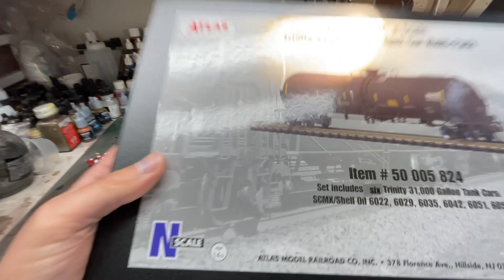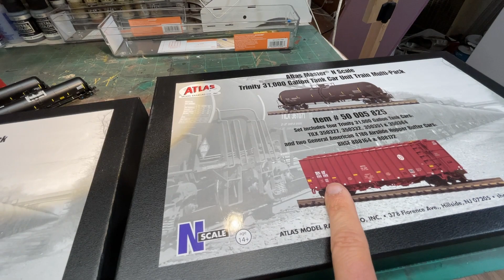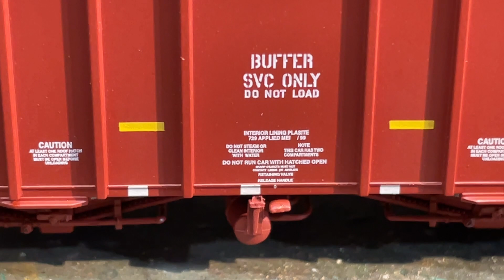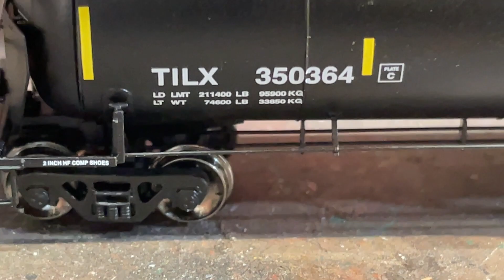N Scale Atlas Tanker Review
Review of the new N scale Atlas tanker train sets.  These are in the Master Line from Atlas and feature incredible details and crisp colors and printing.  Watch for a close up view of the buffer and tanker cars and of course, some run-bys on the layout.

The contents of the videos on this channel are not designed nor intended for children or in any way marketed towards them.  While there is no content restriction, the video may contain adult language and adult jokes.  Those easily offended by anything and everything or not of a mature and rational mind should not view the content because we have no patience for nonsense.  If you're offended by this statement, it's directed towards you.  If not and you laughed, welcome to the channel.

All footage contained in this video was shot by the members of this channel and are copyright protected.  Sharing of the video and the video link are encouraged to help spread the hobby, please provide proper credit when sharing.

Technical Stuff:
Footage is captured with an iPhone 11 and narrated in real-time during the recording through a headset mic.

Video is assembled/edited with Microsoft's Clipchamp video editing software.